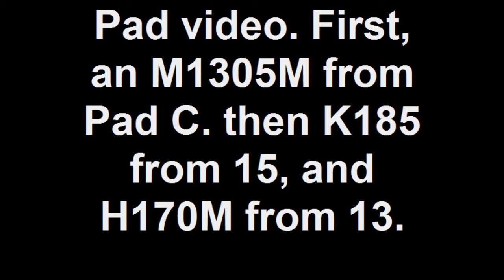M1305 metalstorm ,K185W ,H170 metalstrom pad video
Pad video of an M1305M going off in the distance on pad C, a K185 from the next over pad, 15, and an H170 Metalstorm white spraying sparks ahoy on its way out of pad 13.